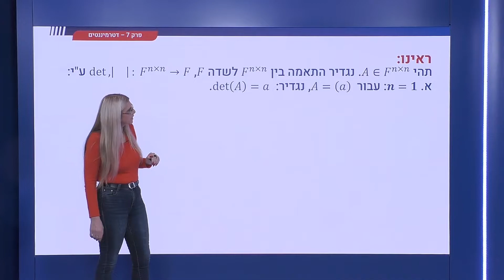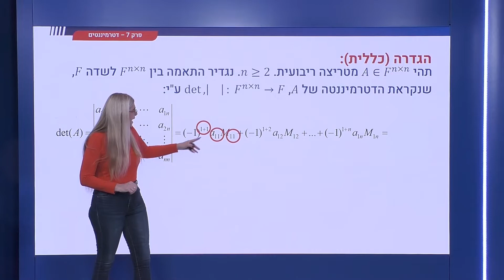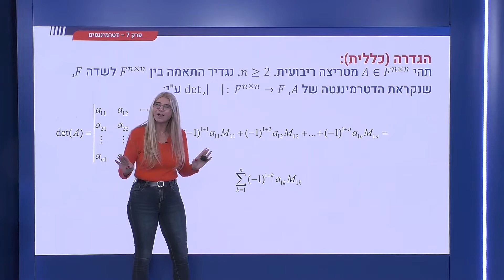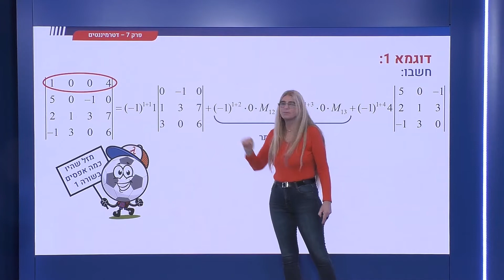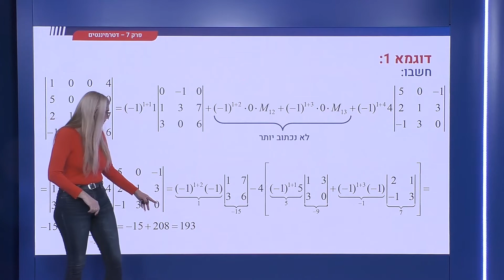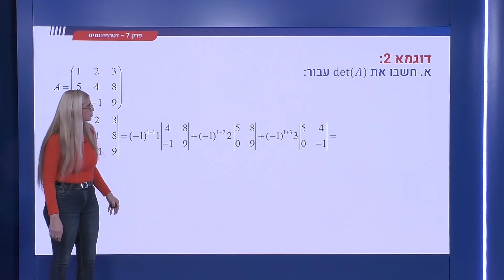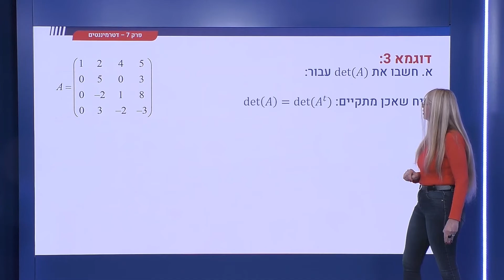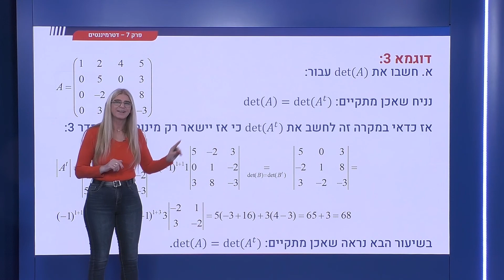236 - דטרמיננטים - הגדרה כללית של דטרמיננטה